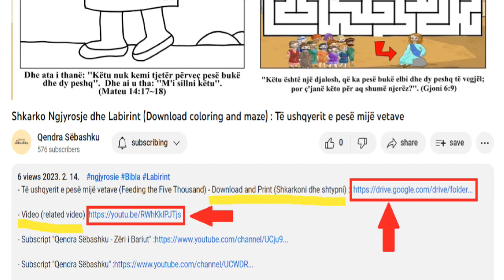Shkarko Ngjyrosje dhe Krijimi për fëmijë (어린이를 위한 색칠하기) : Lufta kundër Amalekut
- Lufta kundër Amalekut (아말렉과 싸우다)